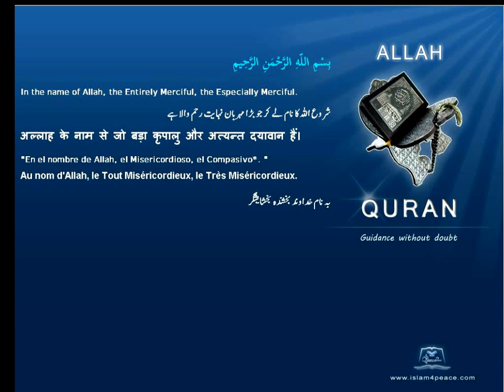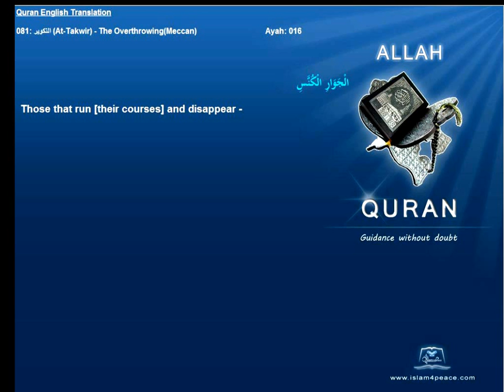Quran English Translation 081-التكوير-At-Takwir-The Overthrowing(Meccan)